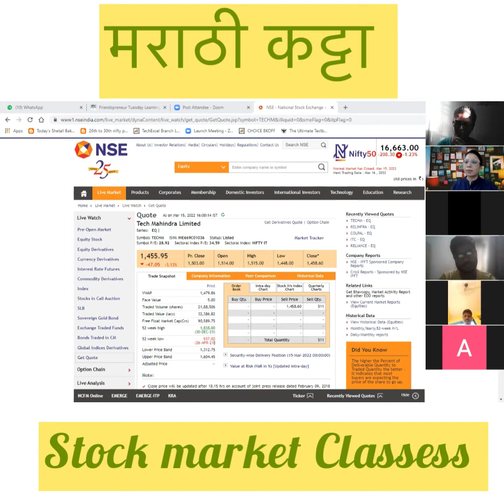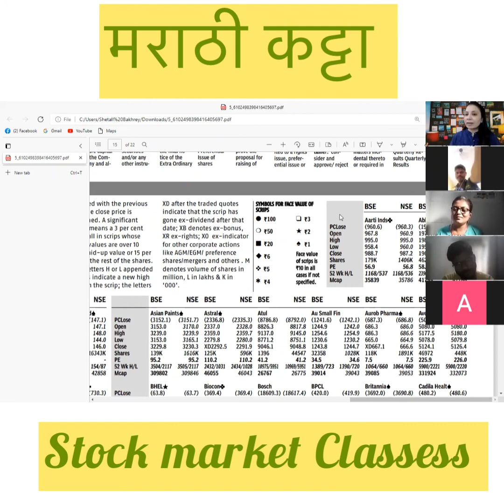Stock market Classess with smart investors in Marathi by Shetall Bakhrey 9422705755